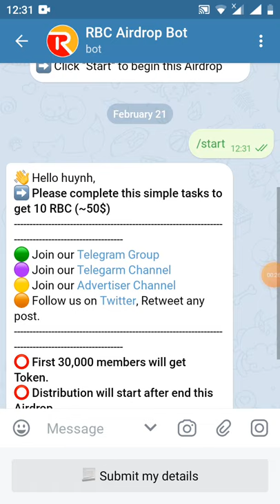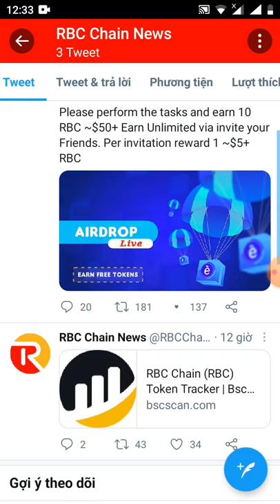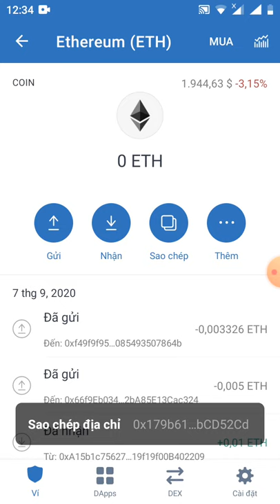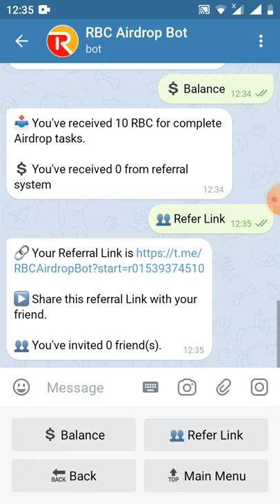HD nhận 10 token RBC~50$ lit sàn pankaceswap (dự án tiềm năng)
👥 You've invited 0 friend(s).